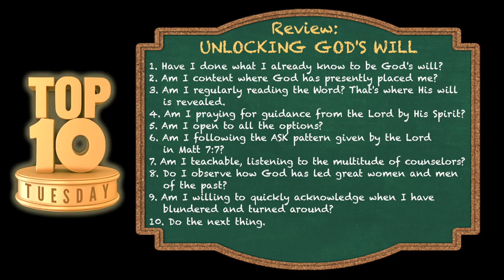Top Ten Tuesday: Unlocking God's Will